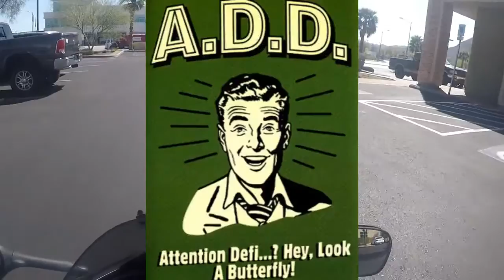Want a giveaway? Vegas Meetup 2K16/Spam/Baby Wheelie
Intro:

Keys N Krates Dum De Dum (Nghtmre Remix)